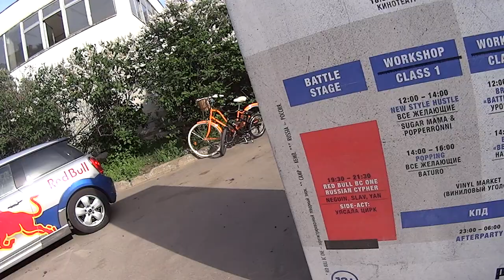Порт Севкабель.One Camp | Сходи Посмотри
От завода к АРТ-пространству!
Основан в 1879 году немецким промышленником Карлом Генрихом Сименсом.
Локация: Порт "Севкабель", Кожевенная линия, 40
Санкт-Петербург
Сходи Посмотри!